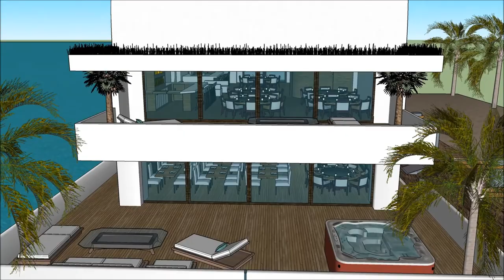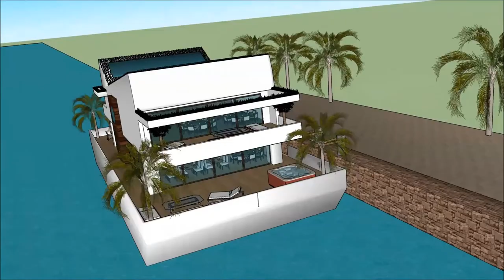Maison 3D à Madagascar Trano 3D Plans d’architecte design contemporain sketchup plan trano moderne D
The floating house villa houseboatzania launching an innovative high-end luxury yacht floating house villa mansion home design potentially as a display of exhibition of the Maison 3D à Madagascar Trano 3D Plans d’architecte design contemporain sketchup plan trano moderne D.

The collection of the Floating house villa houseboatzania concept of Maison 3D à Madagascar Trano 3D Plans d’architecte design contemporain sketchup plan trano moderne D consists of high luxury and architectural art pieces in minimalism combined with living on the waterfront of the harbour.

The floating house villa mansion yacht design has the basis to sustain living with high standards and contemporary structural design Maison 3D à Madagascar Trano 3D Plans d’architecte design contemporain sketchup plan trano moderne D with numerous of prospects for excessive living and celebrating the desire of life worldwide: